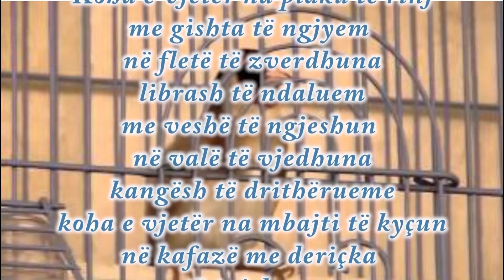Entela Tabaku "KOHA E VJETER" - realizuar nga Adrian Hoti